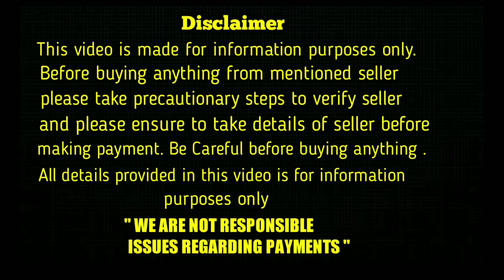top quality shihtzu puppy for sale in telugu/8919247336 /aj pets